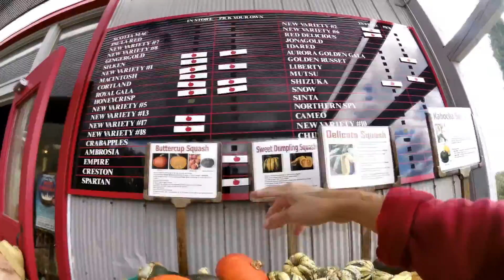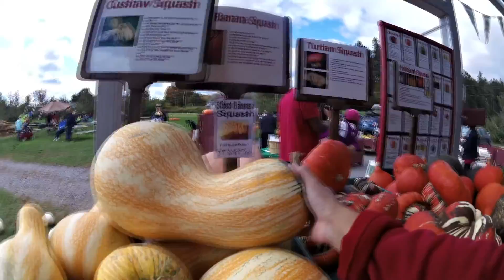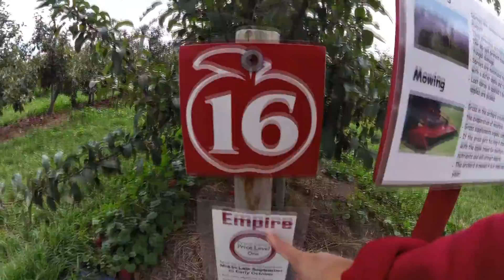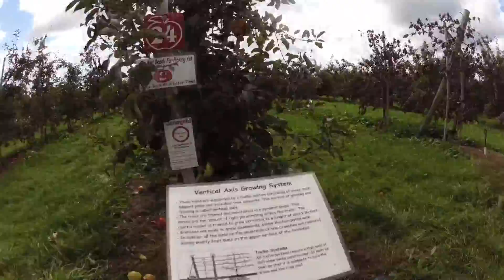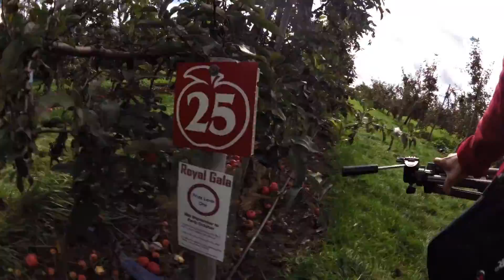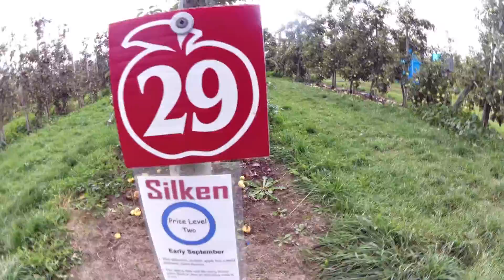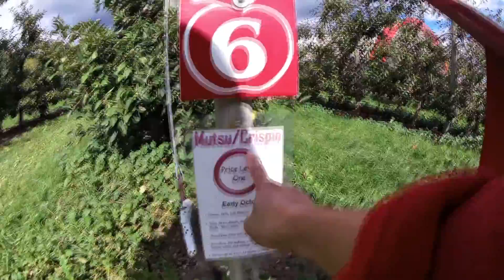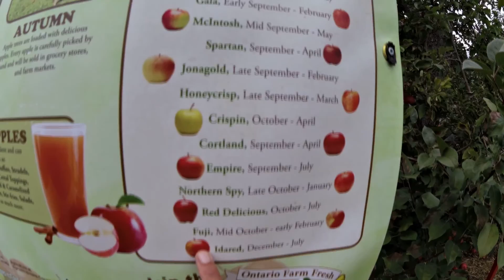Best Tours- Apple Farm - Pick Your Own ชิมแอปเปิ้ลหวานๆจากแคนาดา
Vlog 71 ครั้งที่ 71 October 2016 เดือน ตุลาคม 2559
ขอบคุณทุกๆท่านแวะมาเยี่ยมชมวีดีโอ
Best Tours - Food & Walking Tours, Places To Visit, many Things you can do at the Farm.
   It's apple picking time in Ontario! We've got your guide to great orchards in Ontario to get you picking with your family.

พาทุกๆท่านไปชมฟาร์มสวนแอปเปิ้ลและฟักทองใหญ่ ในช่วงฤดูใบไม้เปลี่ยนสี
farm has 150 years of history behind it, and has been in  them family for that entire time.  They are  work together as a team, keeping a careful eye on our environment and supporting our community as much as There are  possibly can during our day-to-day work.  As a result, There have won awards, and have been rewarded with the loyalty of our customers, employees and suppliers

At Cricklewood, There have  grow 40-plus varieties of apples and invite you to purchase fresh picked apples or pick your own from the middle of August to the end of October.

There have produce is fresh and varied: There have Tomatoes, Sweet Corn, Squash & Pumpkins, Raspberries and Apples.
Driving: 3 km west of Brighton Ontario on County Road 2

 ฟาร์เปิดมาแล้ว 150 ปีและทำงานเป็นระบบครอบครัว และฟาร์มจะมีทีม
ที่รักษาสภาพแวดล้อม ทำฟาร์มให้ใกล้เคียงกับธรรมชาติทีสุดและ
มีการสนับสนุนชมชนรอบๆข้างอีกด้วย  จนทำให้ได้รับรางวัลอวอร์ดด้านใส่ใจลูกค้าและผู้ผลิตสินค้าได้มาตราฐาน (ซัพพลายเออร์)

ฟาร์ม Cricklewood ปลูกแอปเปิ้ล ทั้งหมด 40 สายพันธุ์ สามารถมาเยี่ยมชมซื้อแอปเปิ้ลสดหรือทานสดๆ รถชาดแอปเปิ้ลของแคนาดา ดินดี อากาศดี ทำให้แอปเปิ้ล หวาน กรอบ อร่อย มากๆๆ  เริ่มเก็บผลผลิต กลางเดือนสิงหาคมถึงปลายเดือนตุลาคม
เยี่ยมชมเว็บไซต์ที่